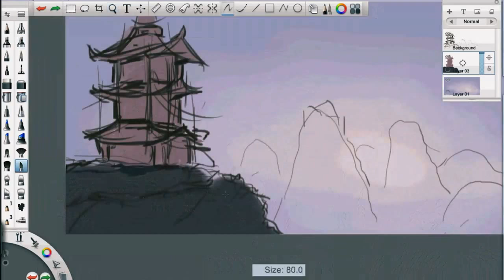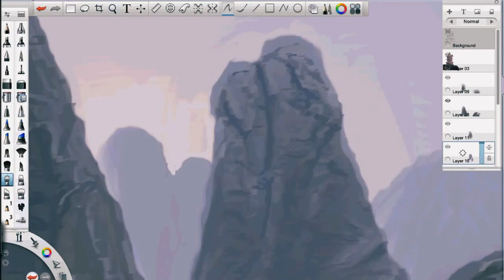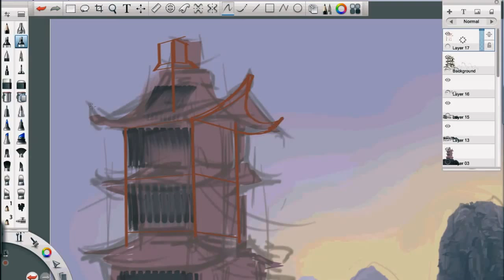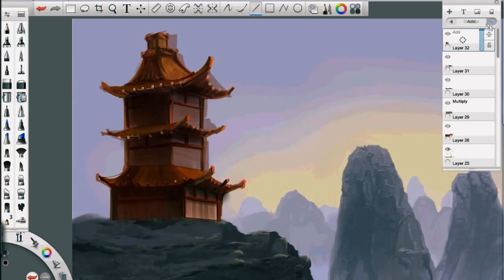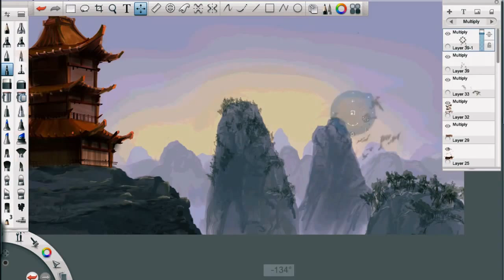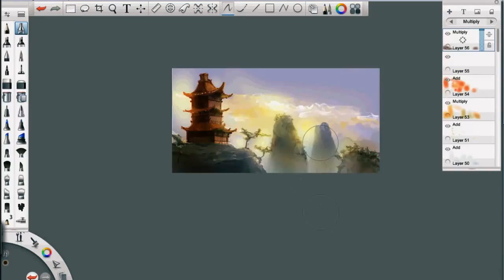Homeland of Samurai - Speed Painting (Sketchbook Pro) | CreativeStation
CreativeStation Team